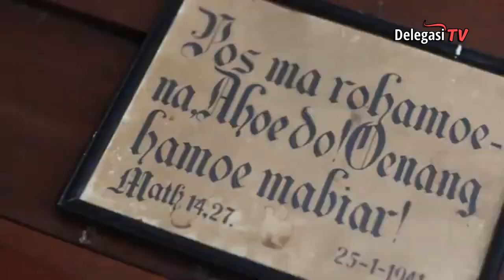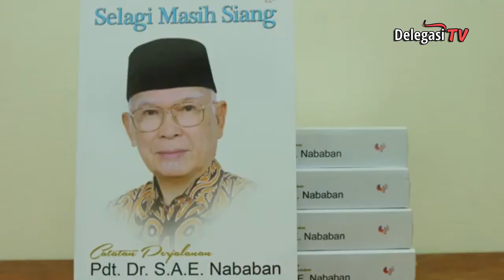PROFIL DAN PERJALANAN HIDUP PDT. DR. SAE NABABAN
PROFIL DAN PERJALANAN HIDUP Pdt. Dr. Soritua Albert Ernst Nababan, Ll.D. (lahir di Tarutung, Sumatra Utara, 24 Mei 1933 – meninggal di Jakarta, 8 Mei 2021 pada umur 87 tahun) adalah seorang pendeta dan tokoh gereja di Indonesia. Ia menempuh pendidikannya di Sekolah Tinggi Teologi Jakarta dan lulus pada 1956 dengan gelar Sarjana Theologia. Ia mendapat beasiswa dan melanjutkan pendidikannya di Universitas Heidelberg dan lulus dengan gelar Doktor Theologia pada 1963.
Pada 1987—1998 ia menjabat sebagai Ephorus Huria Kristen Batak Protestan (HKBP), sebuah gereja beraliran Lutheran di Indonesia. Pada masa kepemimpinannya terjadi dualisme kepemimpinan di tubuh HKBP (1992—1998). Jabatan-jabatan lain yang pernah dipegangnya Sekretaris Umum Persekutuan Gereja-gereja di Indonesia pada 1967—1984 dan kemudian Ketua Umum dari lembaga yang sama pada 1984—1987.
Sae Nababan banyak terlibat dalam organisasi gereja di tingkat dunia. Ia pernah menjabat sebagai Sekretaris Pemuda Dewan Gereja-gereja Asia (1963—1967) dan belakangan Presiden dari lembaga yang sama (1990—1995), Wakil Ketua dari Komite Sentral Dewan Gereja-gereja se-Dunia (1983—1998), Wakil Presiden Federasi Lutheran se-Dunia dan anggota Komite Eksekutif dari lembaga yang sama. Nababan juga menjabat sebagai Ketua pertama dari Vereinte Evangelische Mission (United Evangelical Mission), sebuah lembaga misi internasional yang terdiri atas 34 gereja anggota yang tersebar di Afrika, Asia, dan Jerman. Dalam Sidang Raya ke-9 Dewan Gereja-gereja se-Dunia di Porto Alegre, Brasil pada tahun 2006, Nababan terpilih menjadi salah seorang Presiden dari lembaga persekutuan gereja-gereja sedunia itu yang beranggotakan gereja-gereja Protestan dan Ortodoks.
Sae Nababan menikah dan mempunyai dua orang anak laki-laki, seorang anak perempuan serta dua orang cucu. Dua orang dari saudara-saudara kandungnya adalah Panda Nababan, anggota DPR Republik Indonesia dari PDI-P dan Asmara Nababan, tokoh Komisi Nasional Hak Asasi Manusia. Putranya, Hotasi Nababan adalah Alumni ITB dan MIT serta pernah menjabat sebagai CEO Merpati Nusantara dan GE Indonesia.

Peluncuran Buku
“Selagi Masih Siang: Catatan Perjalanan Pdt. Dr. Soritua Albert Ernst Nababan, LSabtu 15 Agustus 2018
Peluncuran ini diisi diskusi dan refleksi terkait hal-hal yang diunggah dalam buku. Selain penulis, Pdt SAE Nababan, buku ini juga akan ditanggapi beberapa panelis yaitu: Pdt. Dr. Henriette Lebang (Ketua Umum PGI 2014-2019), Muhammad A.S Hikam, Ph.D. (Aktivis, peneliti, Menristek RI 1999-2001) dan Prof. Dr. Ignatius Kardinal Suharyo Hardjoatmodjo
SAE dikenal kritis dan vokal menyuarakan isu kemanusiaan dan keadilan saat mengemban peran sebagai pimpinan gereja, baik di Dewan Gereja-gereja Indonesia maupun HKBP. Dalam banyak sisi, hal ini kerap membuatnya harus berhadap-hadapan dengan kepentingan rezim Orde Baru.

Itu terjadi misalnya saat pembahasan mengenai sasaran dakwah keagamaan, persoalan asas tunggal Pancasila, hingga yang paling terlihat, saat intervensi rezim Orba pada krisis HKBP 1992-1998, ketika ia menjadi pimpinan sinode gereja tersebut.

Hal-hal demikian yang membuat suami dari Alida Lientje Lumbantobing M.Sc ini dekat dengan tokoh progresif masa itu seperti K.H. Abdurrahman Wahid (Gus Dur), Megawati Soekarnoputri dan Prof. Amien Rais. Ini pula yang membuatnya terlibat dalam memfasilitas pertemuan demi mengkonsolidasikan kekuatan sosial-politik jelang reformasi, hal yang belakangan berbuah Deklarasi Ciganjur.
Cerita-cerita tersebut terekam dengan gaya refleksi pada buku Selagi Masih Siang. Buku yang mengambil judul dari pesan Yesus di Injil Yohanes tersebut menyiratkan dua semangat pesan bagi gereja dan masyarakat di Indonesia. Yaitu sebagai harapan dan kesempatan untuk terus giat berkarya, sekaligus lecutan untuk segera berbenah
Demikian Delegasi tv melaporkan